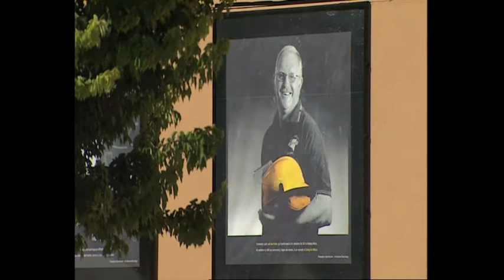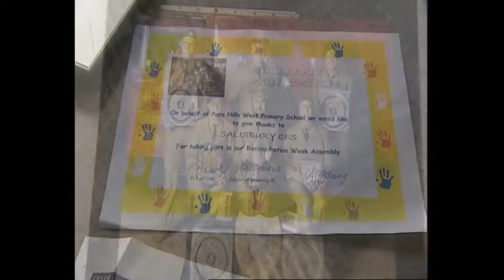Kaliopi Eleni Presenter on Out Of The Ordinary